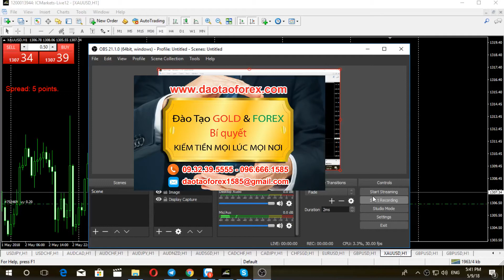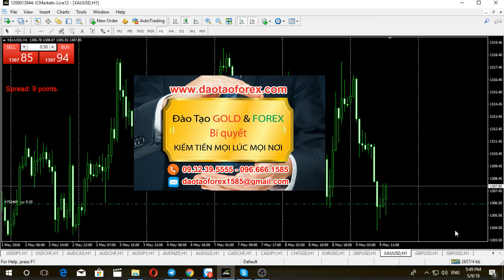hoc giao dich ngoai hoi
KIẾN THỨC FOREX NHỮNG GIÁ TRỊ CẦN NHÌN NHẬN

Kiến thức Forex trên thị trường thì nhiều, xong giá trị người vận dụng được vào thực tiễn là cả một vấn đề hoàn toàn khác so với những gì mà nhà đầu tư Forex suy nghĩ. chính vì thế bản thân mỗi nhà đầu tư Forex nên nhìn nhận và đánh giá lại. Gía trị trong đầu tư Forex chỉ có đúng một thứ để phản ánh đến kết quả của kiến thức Forex đó là đúng hay sai, đó chính là tài khoản giao dịch Forex của chính nhà đầu tư Forex đó mà thôi.

ĐẦU TƯ FOREX GIÁ TRỊ

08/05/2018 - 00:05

Nhà đầu tư Forex đừng nghĩ rằng biết nhiều các kiến thức Forex là chính bạn có thể vận dụng được chúng vào thực tiễn, nên nhớ rằng biết nhiều mà không sử dụng được để kiếm ra tiền trên thị trường Forex đó chí là những thứ kiến thức chết mà thồi.

Biết nhiều kiến thức Forex mà sử dụng vào thực tế không nổi, vậy nhà đầu tư Forex chỉ là một con vẹt học thuộc mọi thứ một cách chuyên nghiệp mà thôi.

Người biết ít mà hiểu nhiều, vận dụng được vào thực tiễn để đem lợi nhuận về từ những giao dịch trên thị trường Forex cho chính mình, người đó mới là người vận dụng kiến thức Forex thành công. Sự thành công của những nhà đầu tư Forex sẽ được phản ánh đầy tư hào qua những giao dịch và tài khoản của chính họ, đó chính là sự mình chứng về thành công của họ trước các nhà đầu tư Forex khác.

Chính vì thế kiến thức Forex của những người thành công, giam chứng minh năng lực đó mới là thứ kiến thức có giá trị để người khác đánh giá và học hỏi vận dụng vào thực tiễn.

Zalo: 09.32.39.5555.